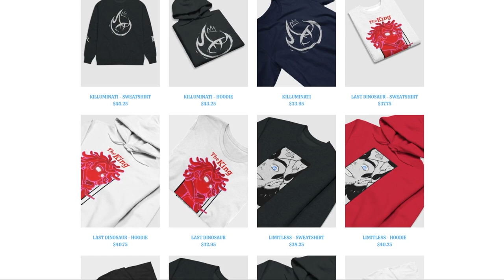This NEW Pokemon Fan Game is TRULY One of A Kind 🔥 (Pokemon OPALO)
pokemon pokemonfangame pokemonromhack fangame romhack gaming sacredalmighty pokemonopalo pokemonscarletandviolet pokemonscarletviolet pokemonscarlet pokemonviolet Pokemon Opalo ENGLISH is a brand NEW 2022 Completed Pokemon Fan Game in ENGLISH that was completed months ago! With a brand new region to explore full of original starters, pokemon, and regional forms, what new mysteries will we find in this AMAZING New Game?

- If you're reading this description, know THIS is Sacred's Pokemon channel! Such as New Pokemon Rom Hacks, Fan Games, News, Updates & Information, Let's Plays, Gameplay Walkthroughs for the newest games, and AMAZING livestreams!